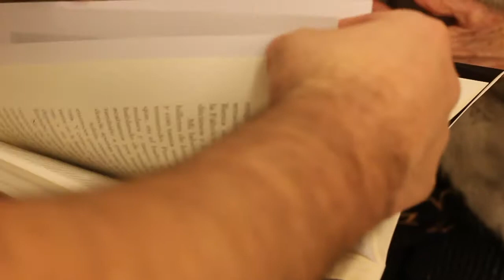El día que conocí a America Jova, en la Fresh Gallery